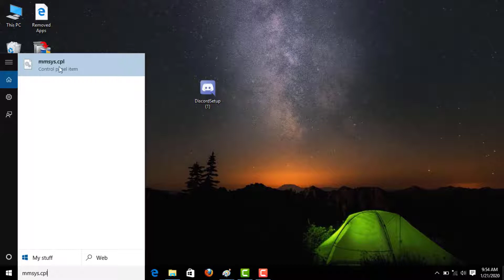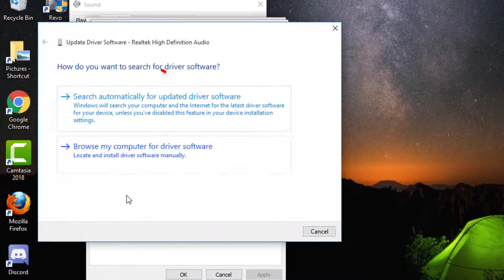How To Fix "The Sample Rate For Your Microphone Isn't Supported" Windows 10/8/7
In This Tutorial How To Fix "The Sample Rate For Your Microphone Isn't Supported" Windows 10/8/7